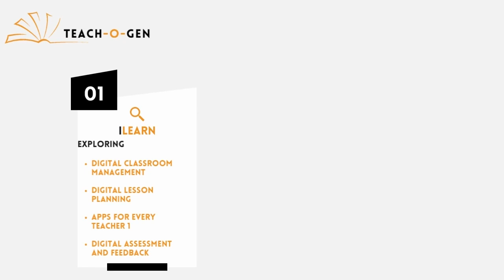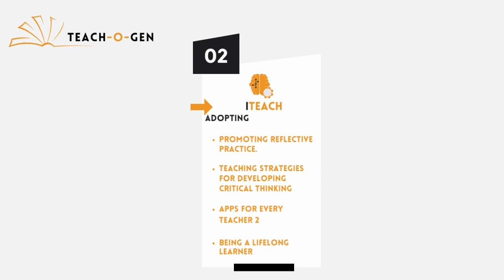TEACH O GEN PD Academy